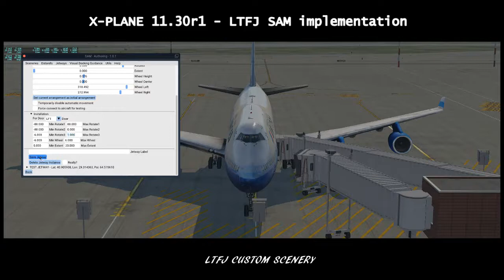2018 12 21 18 10 38 Video 1/5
LTFJ Gate 201 B744